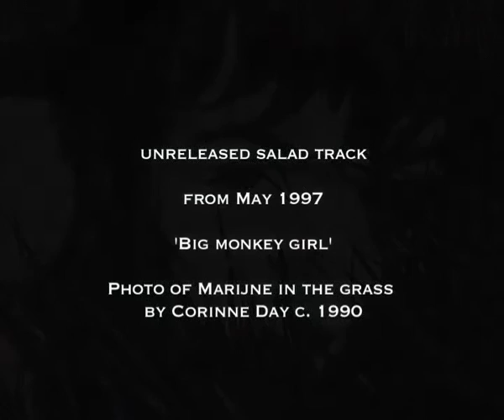Big Monkey Girl by SALAD. Unreleased Demo from 1997